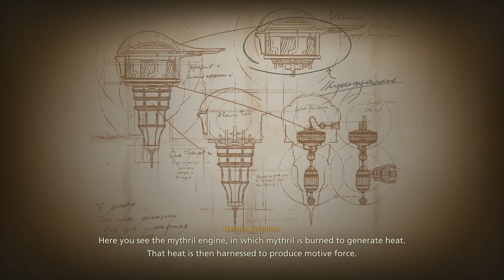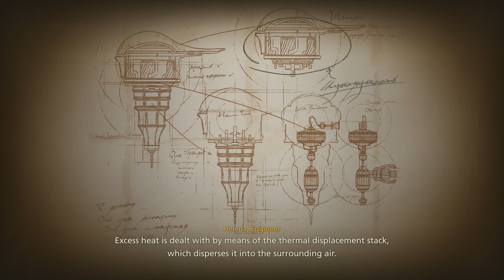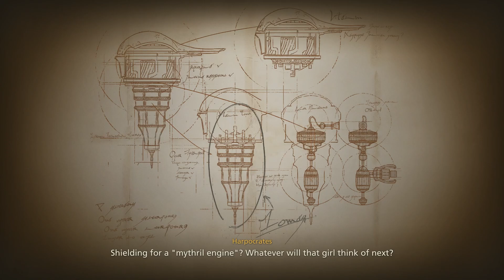Final Fantasy 16 [PS5][Full Playthrough] - Part 20 - Getting stuff for Mid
Great game so far

9/10 - easy

Pros so far:
- huge beautifully crafted world, environmental story telling, top-notch fluid flowing combat, rewarding risk vs. reward mechanics (block/precision dodge)

Cons so far:
 - kind of easy, a bit linear, clive walks slow, chests are never really rewarding,